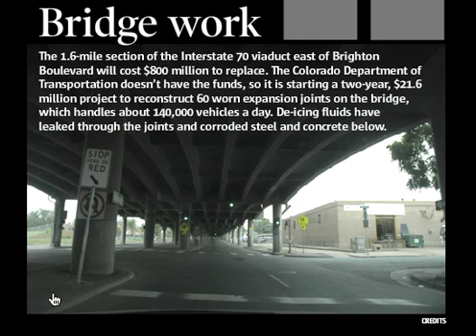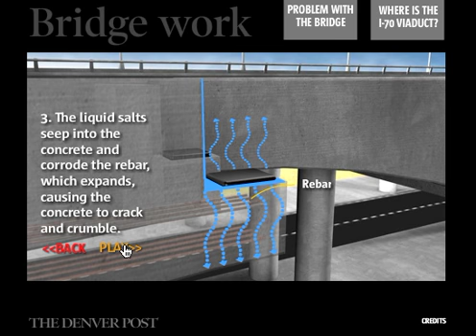Bridge Repair desktop.m4v